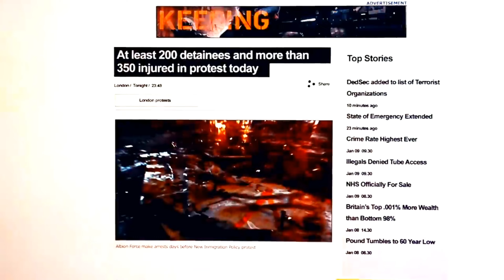Watchdog Legion x Memphis May Fire "Blood and Water"